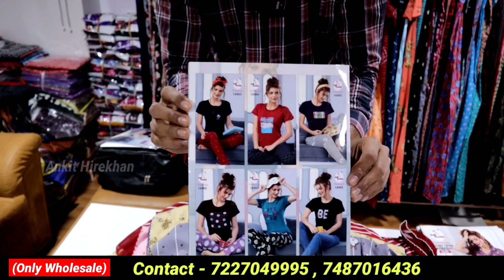Nighty Manufacturer in Surat, Nighty Wholesale Market in Surat, Night Suit For Ladies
Shri sawaliya Silk Mills
Address:-Shop no.7054 to 7059 B-wing,7th floor, Raj textile tower bOpp.bhaktidham temple, Saroli,Surat 395010 (Gujarat)
Name - Shree Sawaliya Silk Mills,

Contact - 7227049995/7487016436